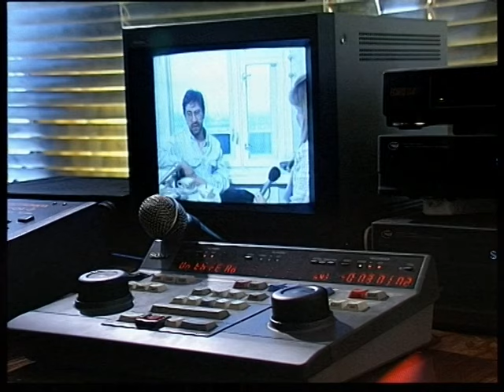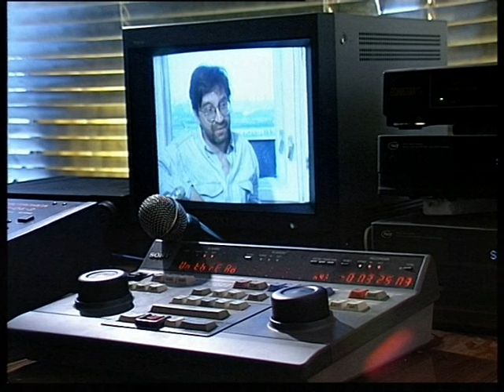Sfewchuk Urii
Магнитогорский корреспондетнский пункт ЧГТРК - гастроли Юрия Шевчука, Magnitogorsk correspondent offise off ChGTRK - Sfewchuk Urii